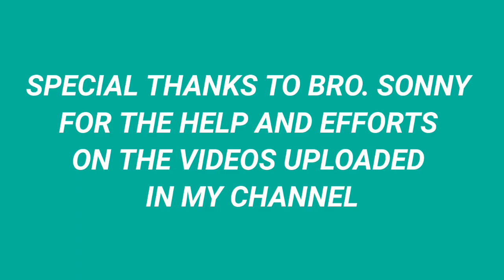ANTIPOLO CATHEDRAL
The church became a popular pilgrimage site as many devotees paid reverence to Our Lady of Peace and Good Voyage, including Philippine national hero and polymath José Rizal, who visited the shrine as a boy with his father, Francisco Mercado, on June 6, 1868.